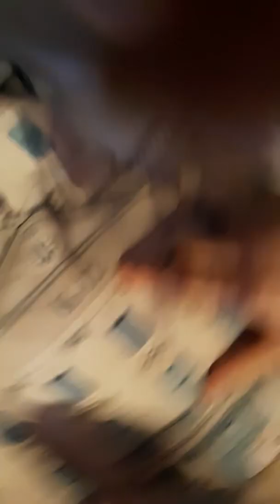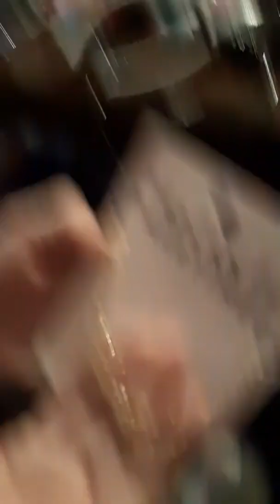Pt 2 un boxing hot topic